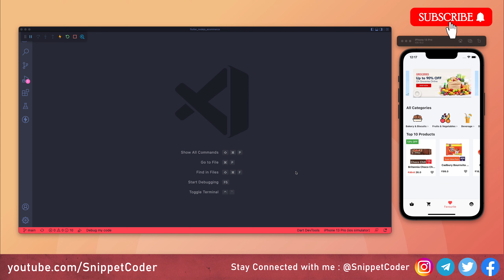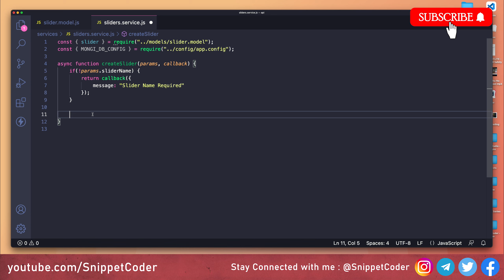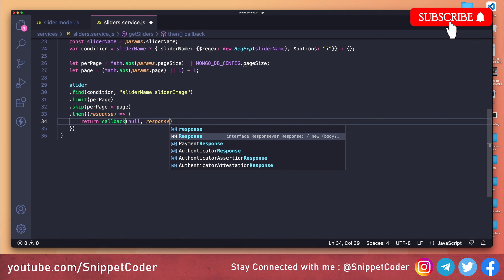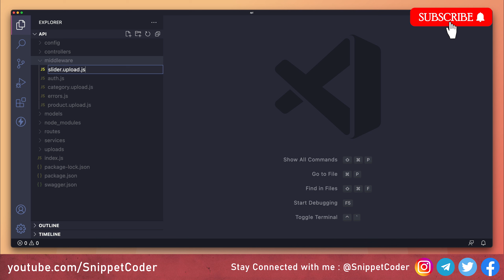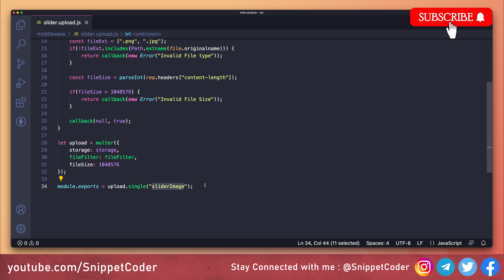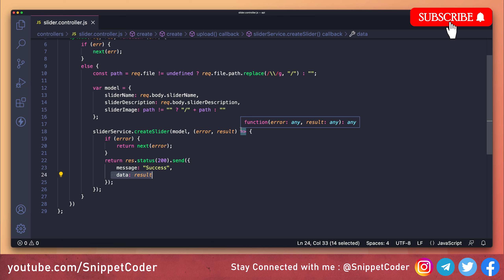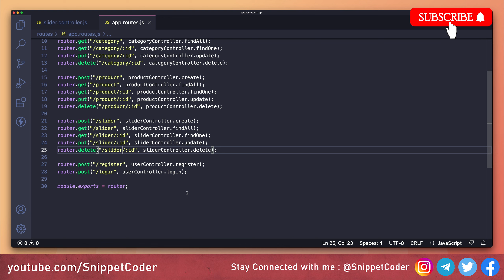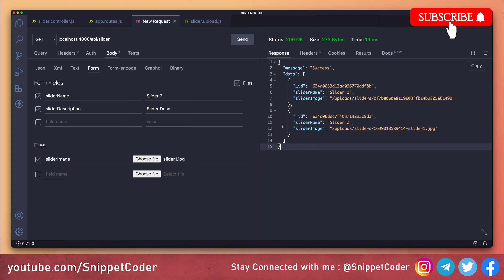Grocery App - Flutter & NodeJS - Slider API - EP09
In this video we will learn how to create NodeJS API for Sliders for our Grocery flutter App using NodeJS Rest API.

⏱TIMESTAMPS
00:00 - Introduction
00:36 - Slider Model
02:17 - Slider Service
09:44 - Slider Upload Middleware
14:15 - Slider Controller
21:14 - API Testing